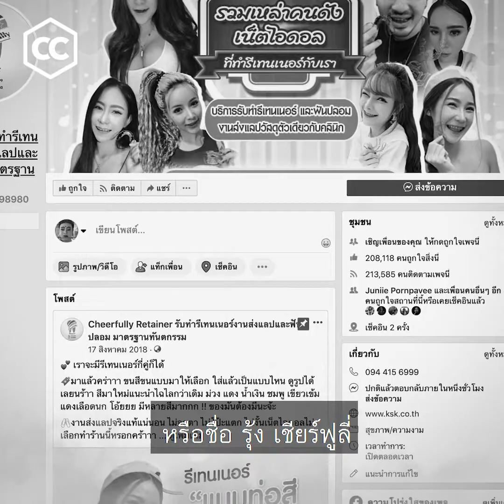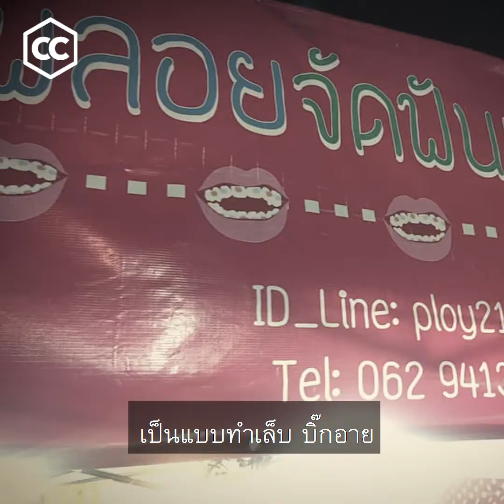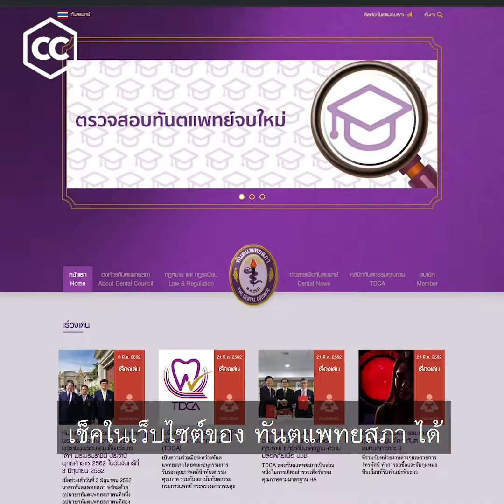มือปราบหมอฟันเถื่อน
รับแจ้งเบาะแส ประสานงาน ตรวจสอบข้อมูล ก่อนเป็นกระบอกเสียง ส่งต่อเรื่องร้องเรียนจากประชาชนให้ไปถึงหน่วยงานที่เกี่ยวข้อง

คือ ภารกิจหลักของเพจเฟซบุ๊คชื่อดุดัน มือปราบหมอฟันเถื่อน

คุยกับ ทันตแพทย์ประพัฒน์ ศานติวงษ์การ หรือ หมอหมี หนึ่งในผู้ดูแลเพจที่วันนี้เขาไม่ได้มาปราบผี แต่มาปราบหมอฟันเถื่อน..